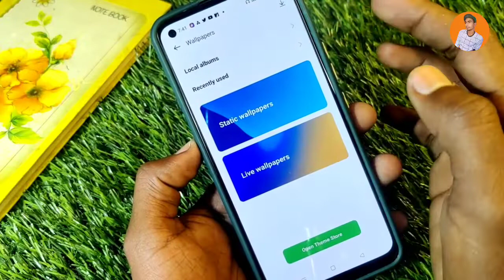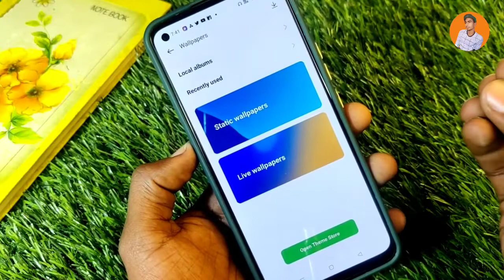Realme 9i Me Wallpaper Kaise Set Kare , After Update Wallpaper Settings